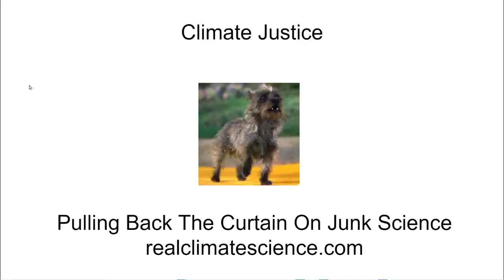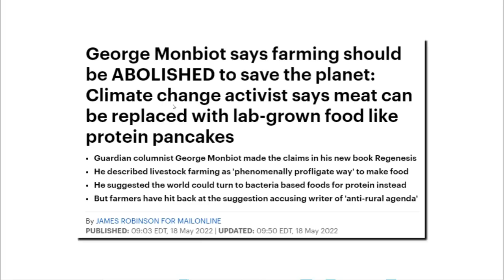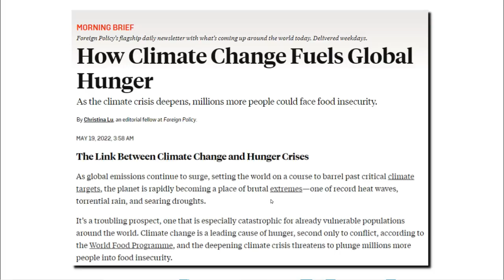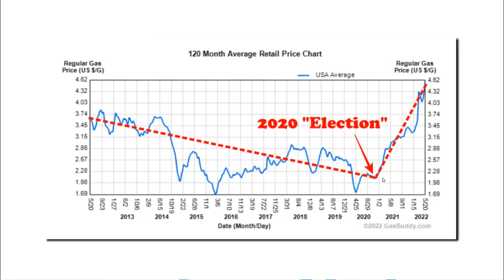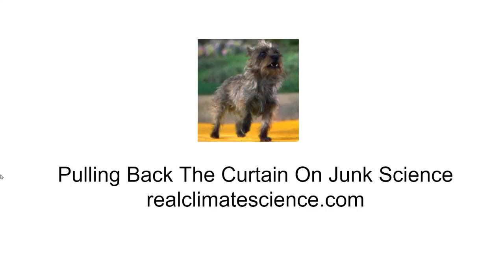Climate Justice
The Biden administration is making the world unaffordable for the poor and middle class, under the name of "climate justice."